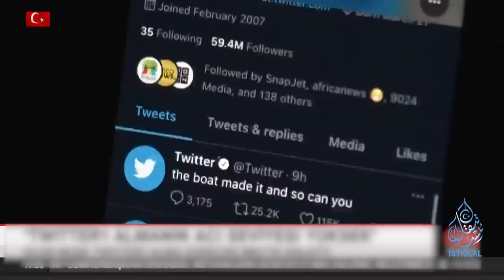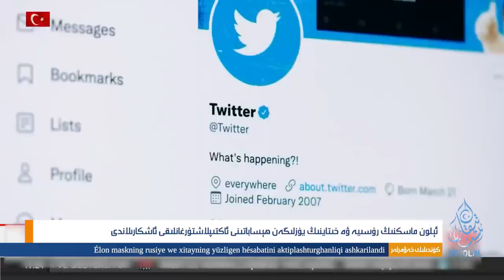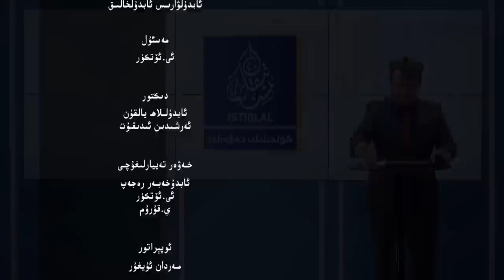ئىستىقلال كۈندىلىك خەۋەرلىرى |2023.4.15| «خىتايغا قارشى ئاسمان-زېمىننى ھەرىكەتلەندۈرۈشىمىز كېرەك»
ئىستىقلال كۈندىلىك خەۋەرلىرى |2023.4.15| ئامېرىكا ئەمەلدارى: خىتايغا قارشى ئاسمان-زېمىننى ھەرىكەتلەندۈرۈشىمىز كېرەك
ISTIQLAL KÜNDILIK XEWERLIRI |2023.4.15| AMÉRIKA EMELDARI: XITAYGHA QARSHI ASMAN-ZÉMINNI HERIKETLENDÜRÜSHIMIZ KÉREK